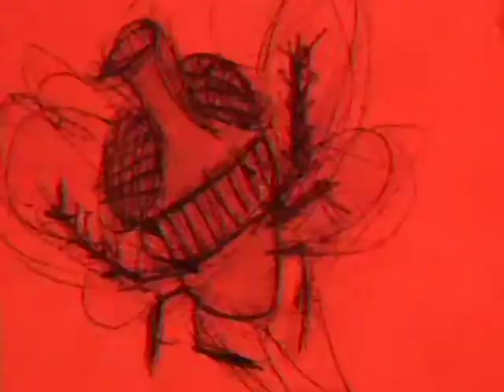Secret Handshake - Insects - Michael K